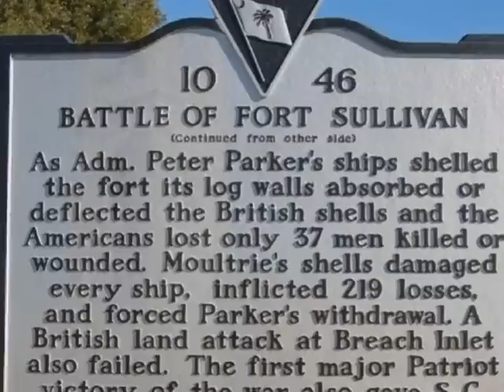Sullivan's Island, SC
Middle Street, Sullivan's Island, SC 29482
Ed Hunnicutt